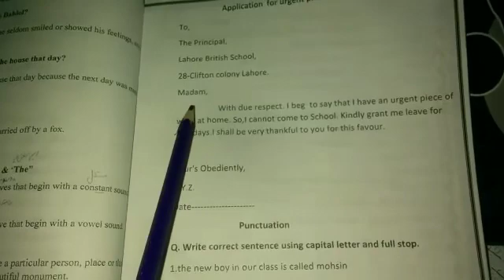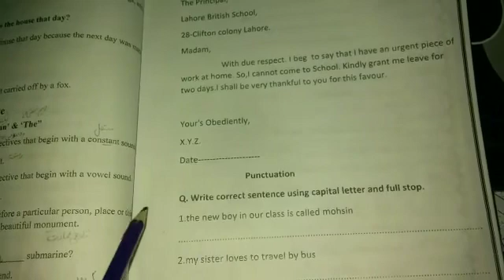January 17, 2021